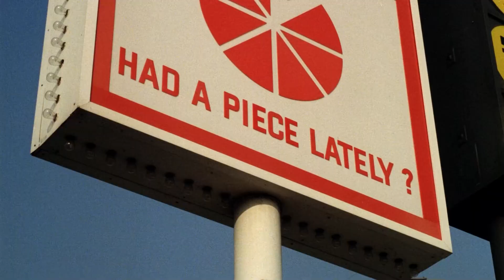2002SuperVision presents... Digital Nitrate S2 Ep. 4 | Lost Angeles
The boys are back in town, and by town I mean Hollywood. Of course "town" is a misnomer, but that's Thin Lizzy's fault. As Chandler & Joel fight for their lives in the city of death, they somehow find the time to watch The Player (1992) and Eating Raoul (1982).

00:00 The Player
17:45 Eating Raoul